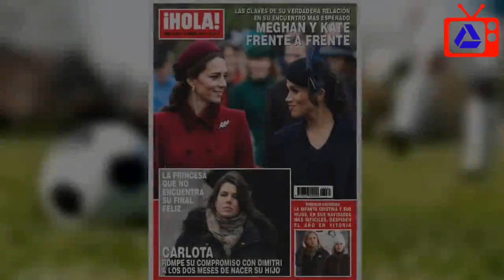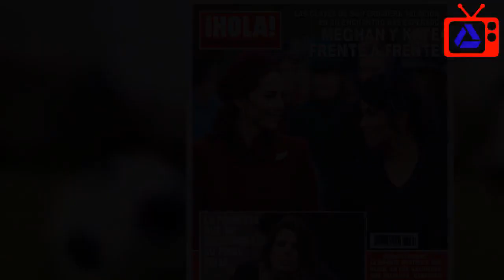La reina SofÃ­a asiste con su nieto Juan Urdangarin a un original concierto benÃ©fico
La reina Sofía ha vuelto a mostrar su lado más solidario asistiendo a una función benéfica en el Teatro Real muy especial. Y lo fue no solo por la peculiar de la orquesta que actuó en escena sino por la compañía que disfrutó con ella de esta velada. Su hermana Irene y su nieto Juan Urdangarin se sentaron con ella en las butacas del Real para escuchar la propuesta musical, inspirada en el concierto de Año Nuevo de Viena, de la Orquesta de Instrumentos Reciclados de Cateura (barrio marginal de Paraguay). La Reina pudo así ejercer de abuela y pasar la tarde con su nieto, que cursa sus estudios en una universidad británica y que estos días ha regresado a España para reunirse con su familia.       En estas fiestas navideñas, difíciles para la infanta Cristina pues son las primeras en 21 años de matrimonio que pasa lejos de su marido Iñaki Urdangarin, que cumple condena en la cárcel de Brieva, la Infanta ha estado en nuestro país con sus hijos. Pasaron la Nochebuena y la Navidad en la Zarzuela, algo que no ocurría desde hace cinco años, y recibieron el año en Vitoria con los Urdangarin, unas fotografías exclusivas que podrás ver en la revista ¡HOLA! de esta semana. En estas se puede ver a doña Cristina con sus hijos por las calles de la ciudad alavesa.       Con instrumentos fabricados con elementos rescatados de la basura, el grupo de jóvenes de entre 11 y 25 años que forman la citada orquesta llegó al teatro madrileño para interpretar temas clásicos como la novena Sinfonía de Beethoven y otros más modernos, como canciones de los Beatles o AC/DC. El artista asturiano Melendi colaboró con esta particular propuesta, que fue muy bien acogida por los asistentes. También participaron Los Chicos del Coro, que cantaron las canciones de la película, y el tenor José Manuel Zapata, que ejerció de maestro de ceremonias. El dinero recaudado se destinará a la orquesta, cuyo objetivo es continuar con el proyecto social en Cateura y poder dar oportunidades a los niños más desfavorecidos.      LA REVISTA ¡HOLA! DE ESTA SEMANA ESTÁ A LA VENTA EN TU QUIOSCO